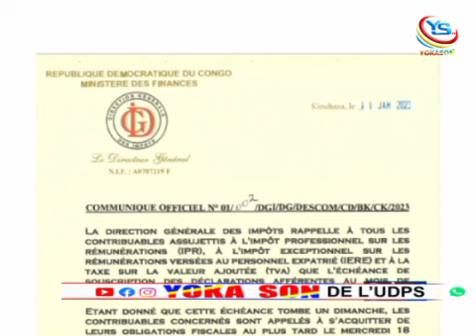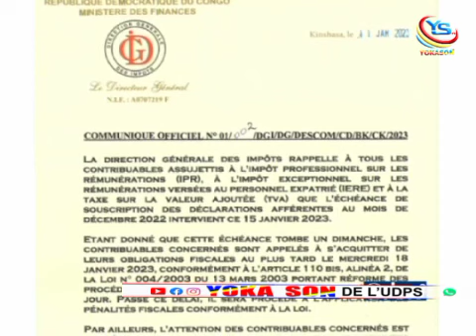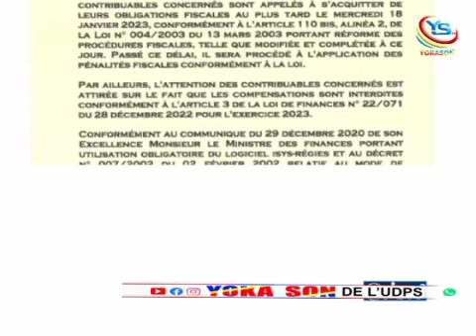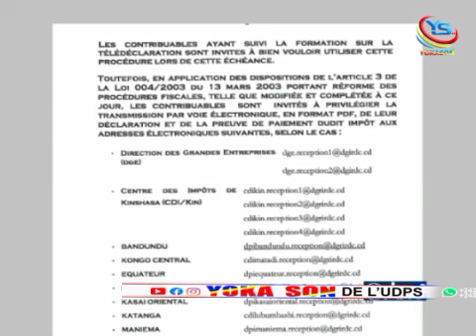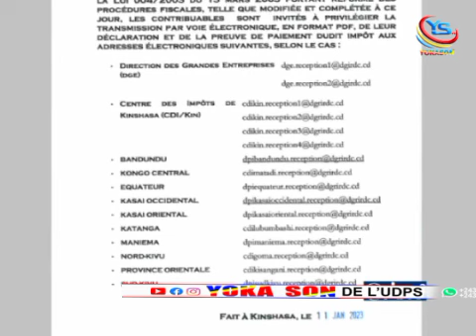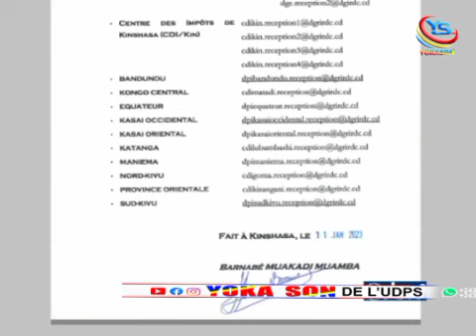Communiquer de la DGI